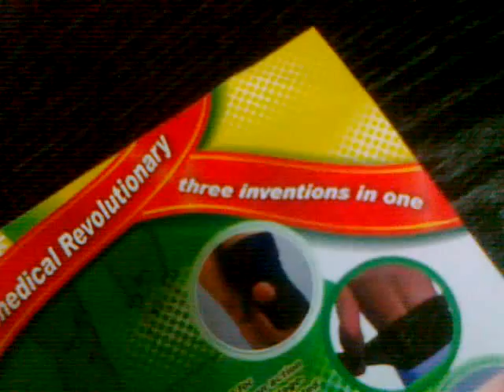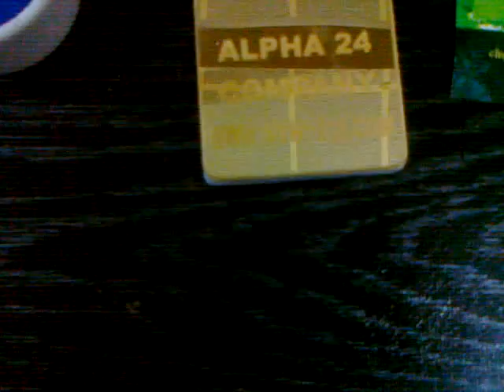An Action Potential, Magnetic Therapy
Pain Signal And Our Products
An action potential arrives at the presynaptic terminal causing voltage-gated
calcium ion channels to open, increasing the calcium ion permeability of the
presynaptic terminal cell membrane.

2+
Calcium ions (Ca) enter the presynaptic terminal and cause vesicles to release
their neurotransmitter, acetylcholine (ACh), from the synaptic vesicles into the
presynaptic cleft.

Diffusion of acetylcholine across the synaptic cleft and binding of acetylcholine to
acetylcholine receptors on the postsynaptic muscle fiber membrane causes an
increase in the permeability of ligand-gated sodium ion channels.

The movement of sodium ions (Na) into the muscle cell results in depolarization
of the postsynaptic membrane. Once threshold has been reached, a postsynaptic
action potential is generated and is propagated over the muscle cell membrane.

Acetylcholine is rapidly broken down to acetic acid and choline in the synaptic
cleft by the enzyme acetylcholinesterase.

The choline is reabsorbed by the presynaptic terminal and combined with acetic
acid to form more acetylcholine, which enters the synaptic vesicles.